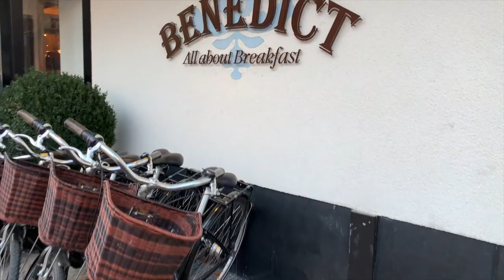A WEEKEND IN BERLIN | CHASE AND MELIA VLOG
We went to Berlin to see Chase's Table Tennis Coach play a game! It was our first time visiting this unique city, hope you guys enjoy this as much as we did!

FACEBOOK: Chase and Melia